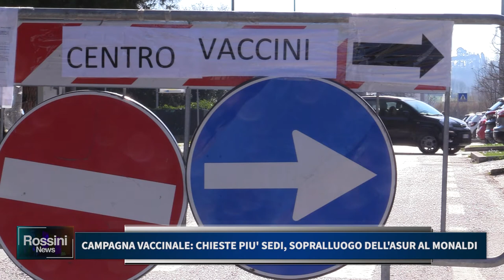CAMPAGNA VACCINALE: CHIESTE PIU' SEDI, SOPRALLUOGO DELL' ASUR AL MONALDI